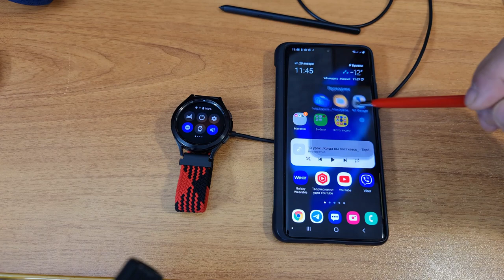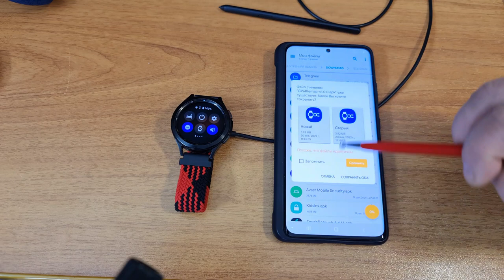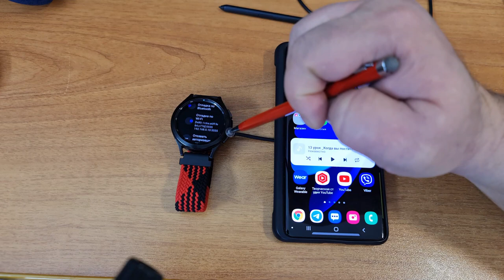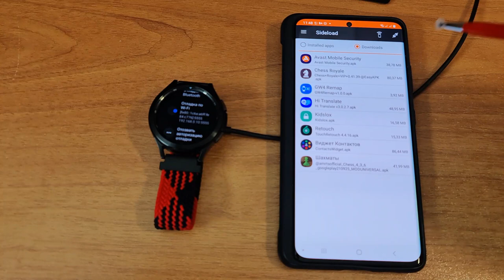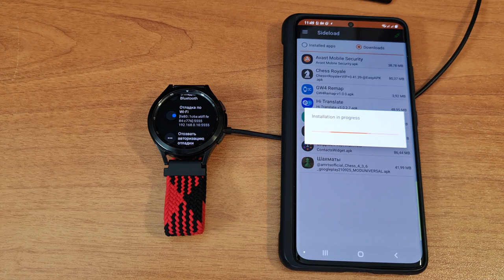Эту функцию многие ждали уже давно!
⬇️Ссылка на приложения и всё остальное ВАЖНО - Читайте Описание когда пройдёте по ссылке